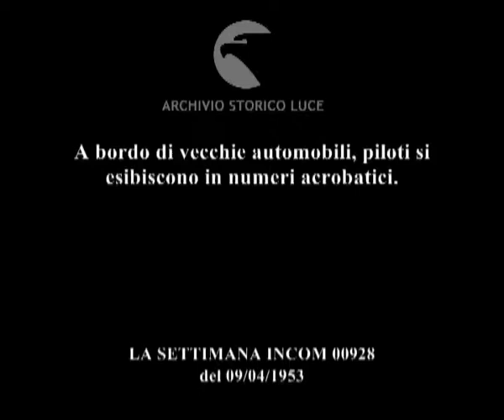Rodeo di HP.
A bordo di vecchie automobili, piloti si esibiscono in numeri acrobatici.
Descrizione sequenze:automobili con carrozzerie in pessime condizioni vengono lanciate sulle pedane e si capolvogono ; automobili fanno acrobazie e si capovolgono più volte dopo dei testa-coda ; automobile si lancia contro una palizzata infuocata ; automobili silanciano in uno scontro frontale ; un'automobile dopo un volo in aria precipita su un'altra automobile: ne esce illeso il pilota ;